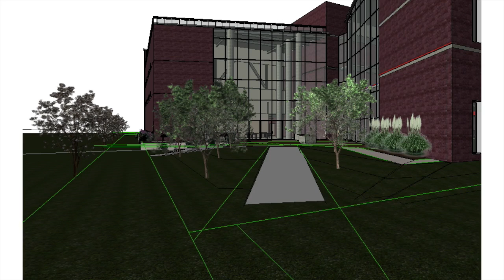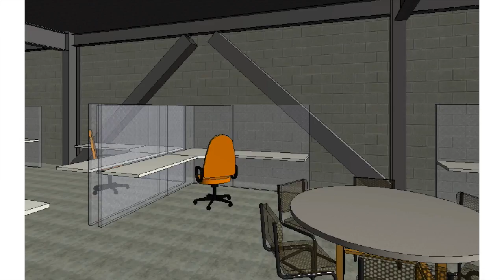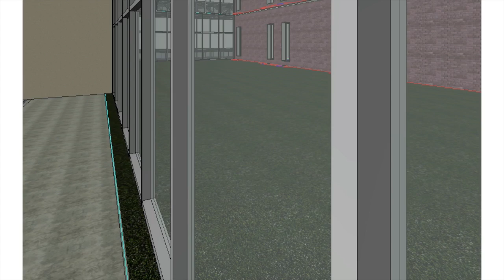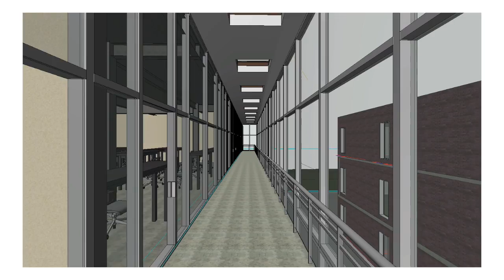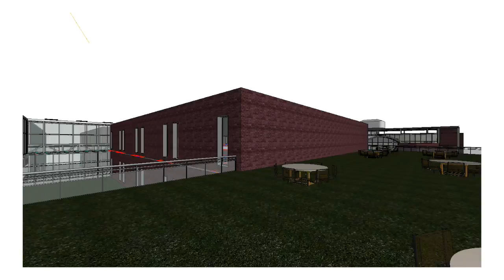CEE 598 - oNe (shorter)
CEE 598 RFP: oNe